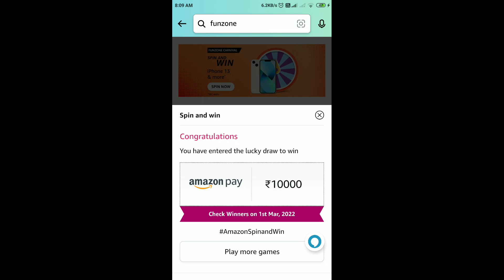Amazon FunZone Canival Spin And Win Quiz Answers Today | 25 February 2022 | Daily QuizTime